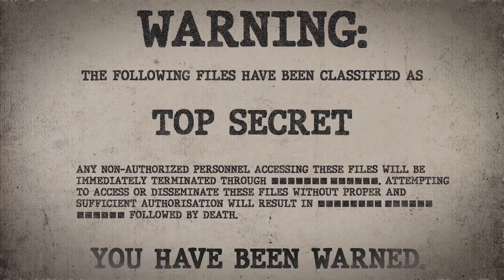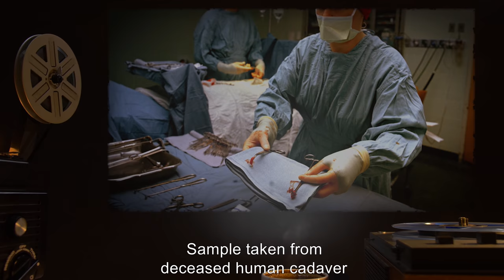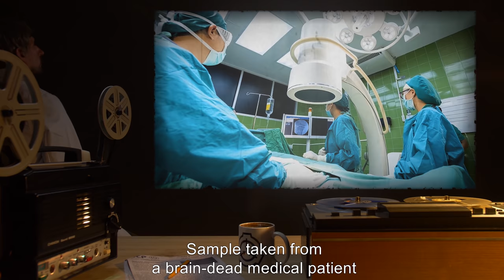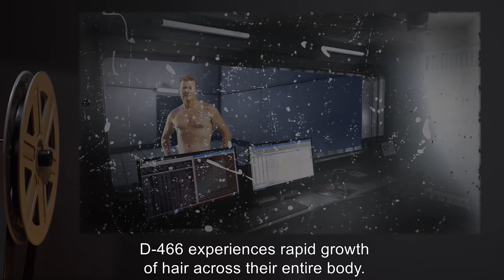SCP-034 | Obsidian Ritual Knife (SCP Orientation)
Today we will be studying item number SCP-034: Obsidian Ritual Knife, Object class: Safe.

SCP-034 is a primitive knife constructed out of pure obsidian, which has the ability to allow its bearer to take on the appearance of another individual. If SCP-034 is used to cut a piece of flesh from a living individual, and that piece of flesh is placed against the skin of another individual, the second individual would take on not only the appearance, but all physical characteristics of the first individual.
However, in order to function properly, the individuals who have their flesh cut off by SCP-034 must still be biologically alive to maintain the transformation...

and released under Creative Commons Sharealike 3.0. Contributor: SpoonOfEvil

Attribution:Patrick Roque